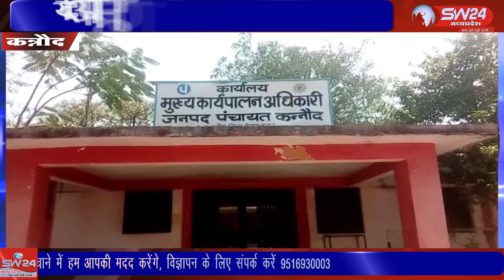जनपद चुनाव को लेकर को सुबह से ही प्रत्याशियों के समर्थकों ने जनपद अध्यक्ष बनने की होड़ चलती रही